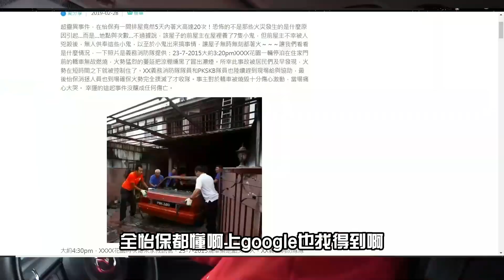听说有7只小X在这间怡保X屋，消防局来过无数次扑灭莫明其妙的火？Feat. Play频道伟鸿